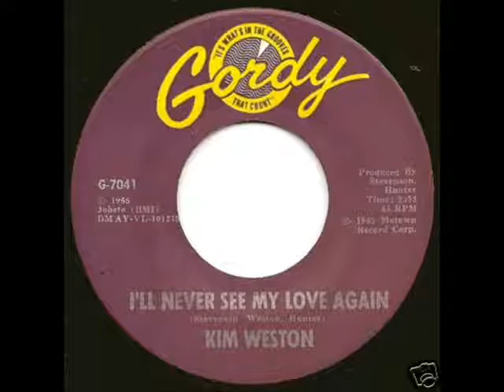Kim Weston - I'll Never See My Love Again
Pookie's favorite from Kim Weston. Well I love 'A Little More Love' too. This from 1965 is one of the most polished of the singles Motown did with Kim. She was perhaps the most talented singer Gordy had in the early days, and much more should have been done with Kim. Enjoy one from Pookie's "Why wasn't this a bigger hit' list.